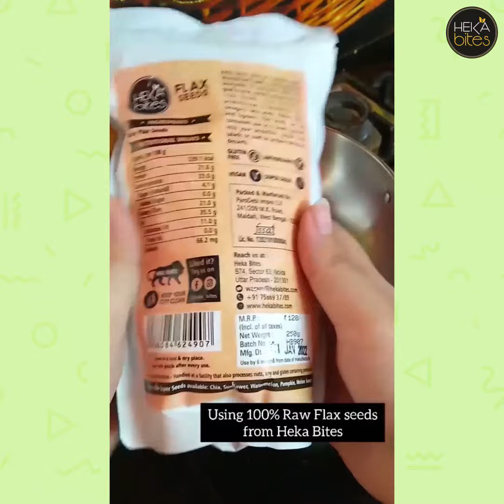Easy to cook healthy recipes | Flaxseeds laddoo recipe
✨Easy to cook healthy recipes!!!✨

Good things come in small packages. This holds absolutely true for our today's recipe by @oh_my_foodiest_ . These sugar-free ladoos are not only delicious but loaded with nutrition. Having a laddoo a day can keep you away from unnecessary munching. Let's have a look at the ingredients and recipe. 😋😋

Ingredients:
Flax seeds
Jaggery
Ghee
Dates
Makhana
Coconut powder
Sunflower seeds

Method:
Step 1: Dry roast flax seeds on low flame for 1-2 minutes and let them cool down
Step 2: Dry roast makhana on low flame for 1-2 minutes and let it cool down
Step 3: Dry roast coconut and sunflower seeds for 1-2 minutes and let them cool down
Step 4: Add the roasted mixture to the blender, add 4-5 dates and grind it into a fine powder
Step 5: In the same pan, add 1 cup jaggery and 1/4 cup water. Mix well till jaggery melts
Step 6: Continue to heat it until you get the consistency
Step 7: Combine all the ingredients together to make a dough-like mixture
Step 8: Grease your palm with ghee and make delicious round ladoos
Step 9: Store in an air-tight container for longer shelf life

Enjoy these delicious ladoos every day! 🙌🏻🙌🏻